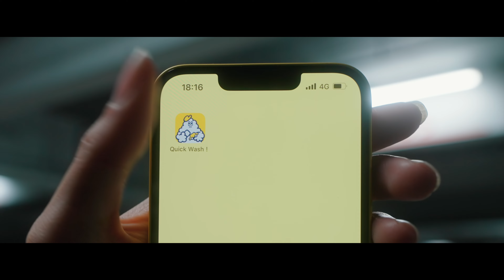クイックウォッシュPV【KREATE IMAGE】企業プロモーション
これまで手掛けた企業向け動画作品をご覧ください！

マーケティングキャンペーン、ブランドプロモーション、製品紹介動画など、幅広いジャンルの映像制作に対応しております。
私たちの作品を通じて、企業の強みや価値を効果的に伝えるお手伝いをしています。

**KREATE IMAGE（クリエイトイメージ）**では、名古屋を拠点に全国対応可能！
企業様のニーズに合わせた映像制作を、一つひとつ丁寧にお届けします。

また、動画スクールやオンラインサロンも開催中！

映像で「伝わる」をカタチに。
まずはお気軽にご相談を！